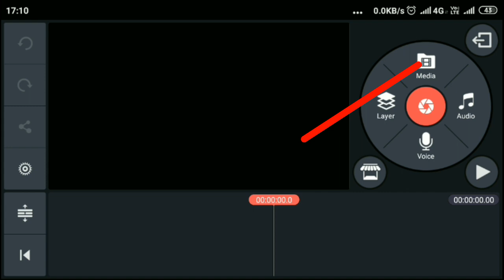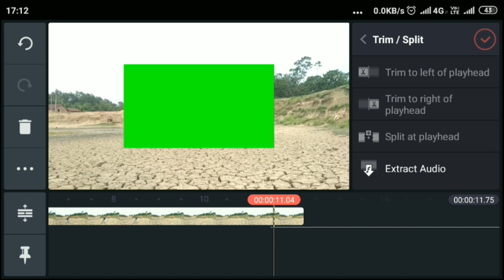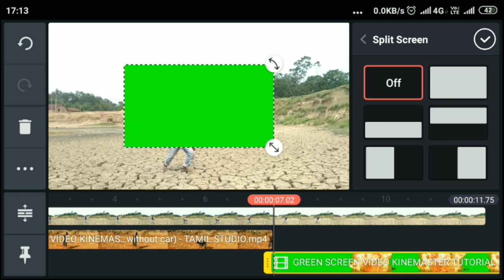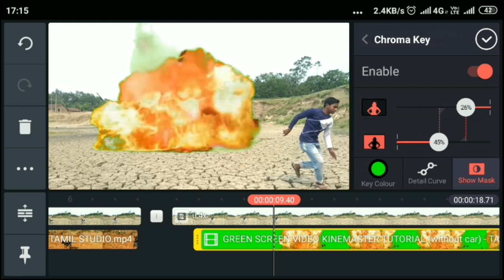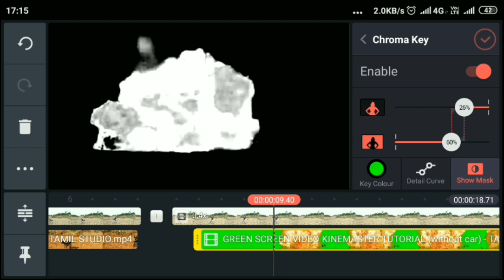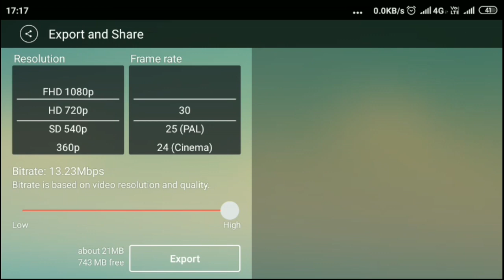Incredible Helicopter crashes| Helicopter crashes effect in kinemaster| TikTok vfx editing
Hello friends
आप सब कैसे है ।सौगात है आप सभीको हमारे technical nasib youtube channel में ।
जिंदिगी बहुत कुछ सिखाती है।
कभी हँसती है तो कभी रुलाती भी है।
पर जो हर हाल में खुस रहना जानता है,
जिंदेगी उसीके आगे सर झुकाती है।

Social media :_